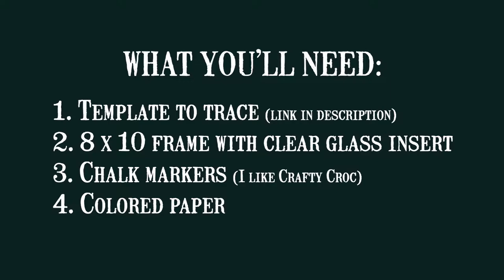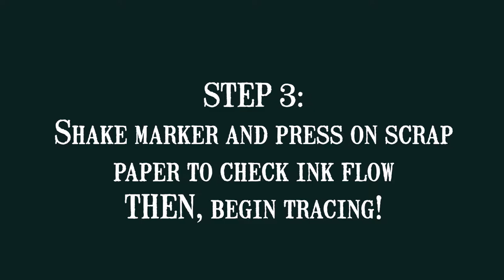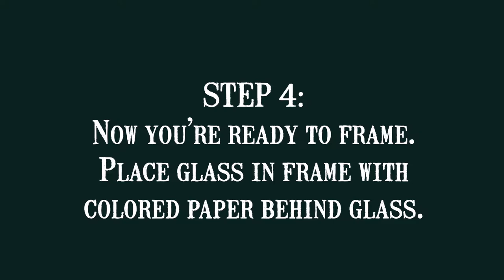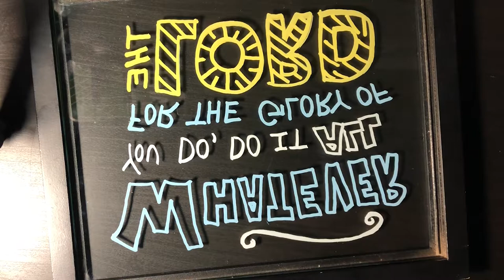How To Use Chalk Markers On Glass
Chalk Markers are such a fun product. You can easily add to your home decor by using chalk markers on glass...frames, doors, windows, or mirrors. I want to show you how to make your own written quotes (or art) on glass using chalk markers. The best way to learn is by watching a video. So, I recorded while I was tracing my template. Chalk Markers are forgiving—if you mess up while tracing, simply wipe it away with a damp paper towel and try again.